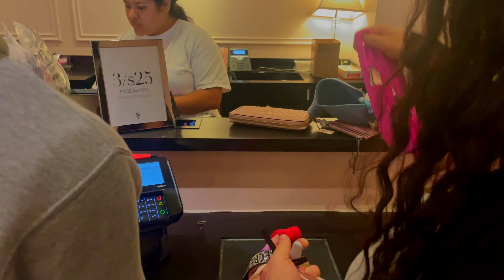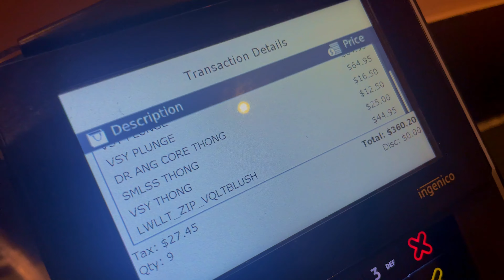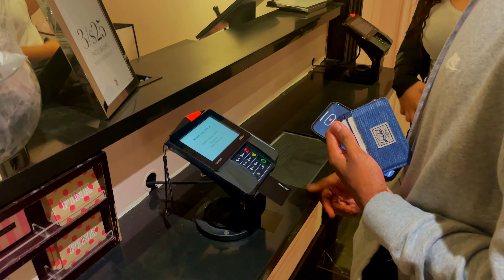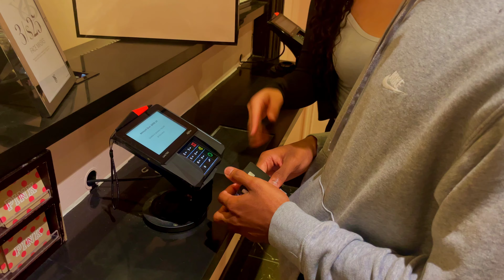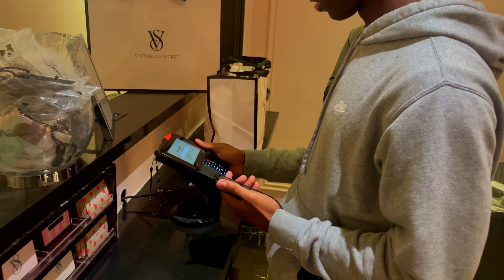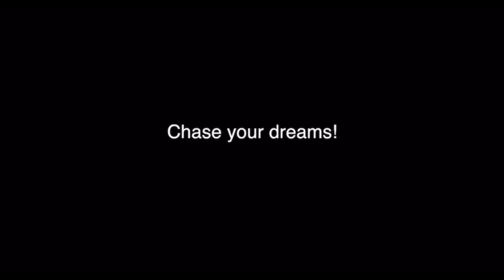Took A Gold Digger On A Fake Shopping SPREE!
In This Video I Took a Gold Digger On a Shopping Spree and Had a Surprise For Her at The End ! *MUST WATCH*

About Tayetheactivist:
Im Just a Litt Texas Boy 🤠 That Likes To Make people Laugh & SMILE ❤️
Videos Include Public Interviews, Pranks, Parties, Challenges, & Many More.☔️
TTA THE GANG WE GOING WORLDWIDE 🌎☔️

TURN ON THEM POST NOTIFICATIONS TO JOIN THE GANG!